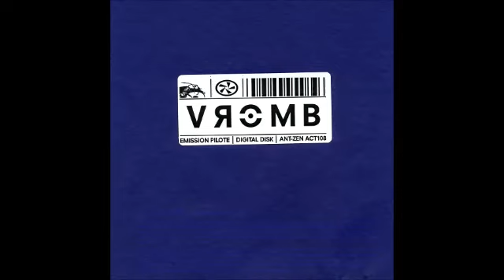Vromb - Variation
Over the years I have accumulated a rather large collection of CDs, particularly in the dark, heavy and hard genres of industrial, ambient, metal, experimental and noise. Many of the release are either no longer available, or enjoyed only a limited release, although digital catalogues are slowly starting to creep into this very niche space.

This is just a sampling of particularly notable or outstanding tracks. I have also avoided posting duplicates of already existing videos, which is to say almost all metal, industrial and ambient tracks I wanted to share. Even though it leaves some gaping holes in this collection, I am happy to offer at least a starting point for listeners to explore.

I am very selective in my posts, and only made available a small sampling of tracks, but they are all obviously copyrighted and owned by someone.

This track is probably the most gentle introduction to noise you're going to get. It actually has recognizable rhythm!

Artist: Vromb
Title: Variation
Album: Emission Pilote
Released: 2000
Label: Ant Zen
Packaging: jewel case